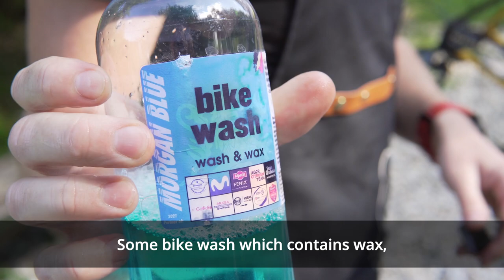HOW TO (Skrb za kolo) ... What do we need to clean our bike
We continue with our HOW TO series. You can do it yourself, if you want and it is better if you know how. We go step by step. Every month one detail that counts ... This time, we will show you what kind of accessories our mechanic Boštjan Kavčnik uses to clean a Gusto bike. Worth watching ...

Nadaljujemo z našo rubriko HOW TO. Postopoma, vsak mesec vam naš mehanik Boštjan Kavčnik razkrije kakšen detajl, ki mu pomaga pri pripravi koles. Pranje kolesa. Več časa se bomo posvečali tej tematiki, zdaj vam pokažemo, kateri primočki so najbolj učinkoviti pri tem.